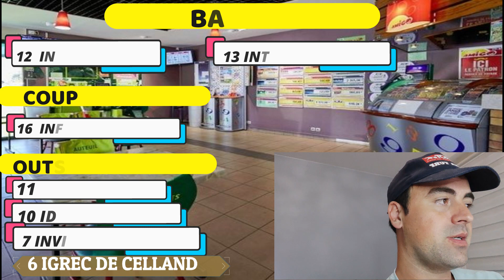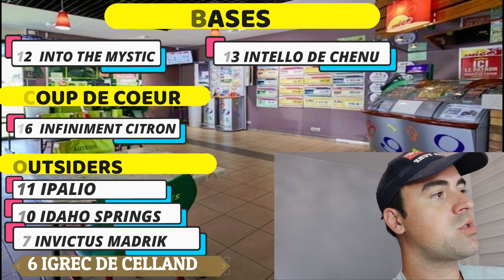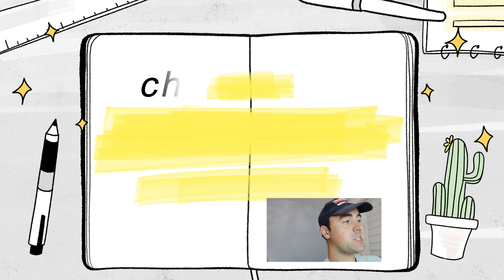PRONOSTICS QUINTÉ + DU JOUR 24 JUIN 2022 A VINCENNES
Départ 20h15
Mâles
Attelé - Course C (trot) - 44 000€ - 2700m - 16 partants - Cendrée - corde : à gauche - Grande piste
Pour poulains entiers et hongres de 4 ans, n'ayant pas gagné 65.000.